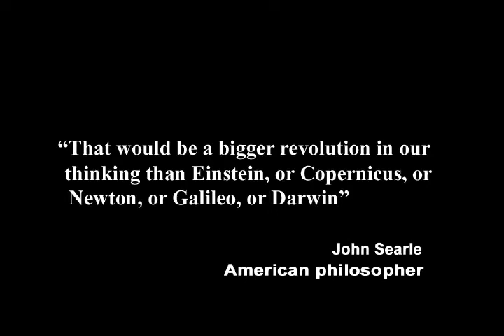2. Proving Causal Will in Real Time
In this second episode of Exploring the Illusion of Free Will, taped on November 27, 2010, I use real-time examples to explain why human beings have a causal will rather than a free will.